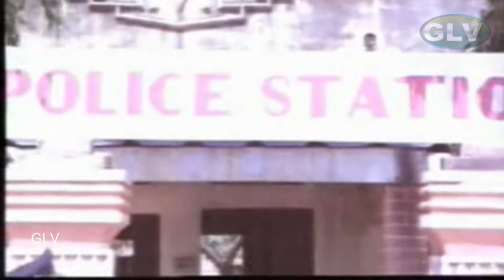நெஞ்சில் ஒரு ராகம் திரைப்படத்தின் டீ. ராஜேந்திரன் காட்சிகள் |NENJIL ORU RAAGAM T RAJENDRAN SCENES .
Movie : NENJIL ORU RAAGAM
This film is directed by T Rajendar
Starring Rajeev Rajasekhar, Saritha Chandrasekhar and Thiagarajan Sivanandam in the lead roles.
Cast: Rajeev Rajasekhar, Saritha Chandrasekhar, Thiagarajan Sivanandam
Crew: T Rajendar (Director), NK Vishwanathan (Director of Photography), T Rajendar (Music Director)
Release Dates: 10 May 1982
Country : India
Language : Tamil .